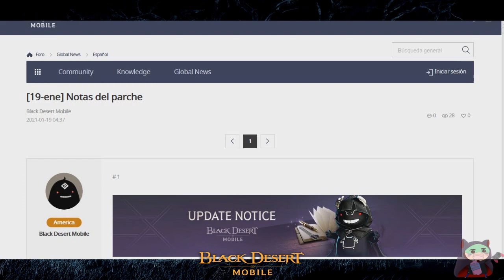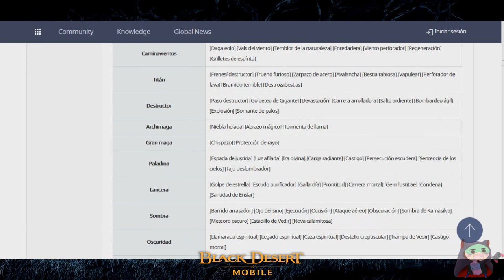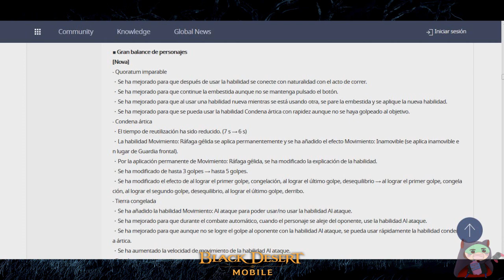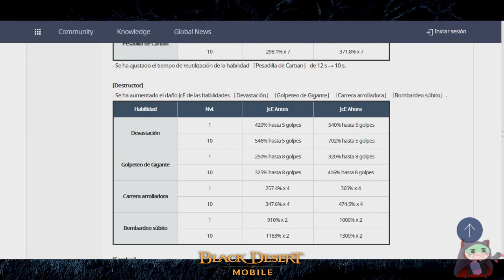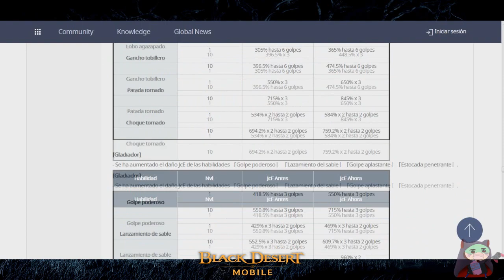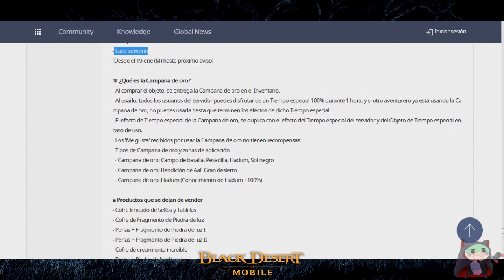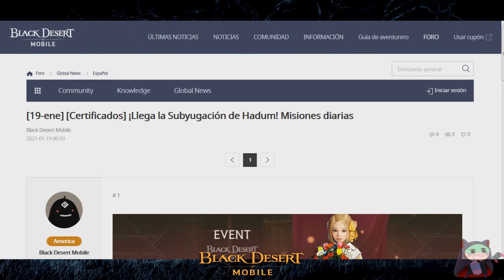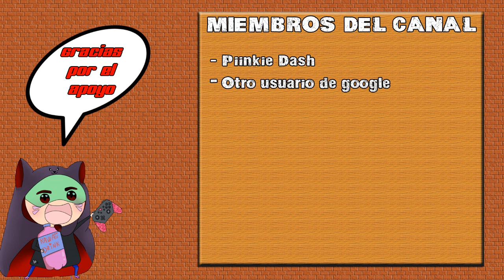Black Desert: Mobile - Cap. 29 - Balance en los personajes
Hola gente del lado oscuro de la fuerza aquí os dejo la nueva serie para el canal que es Black Desert Mobile, este juego es muy parecido por no decir igual que el de pc pero con diferentes mecanicas de combate ya que es un juego para movil pero si os gusta y lo quereis para el canal darle mucho amor al boton de likes, espero que os guste

Un saludo